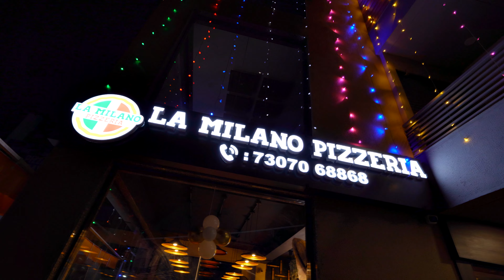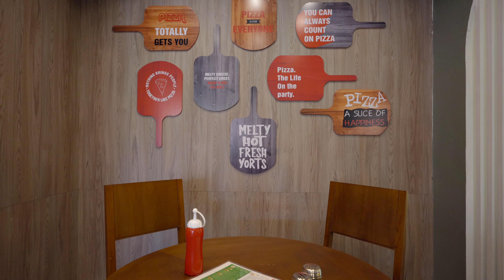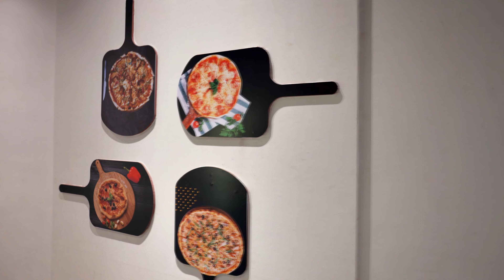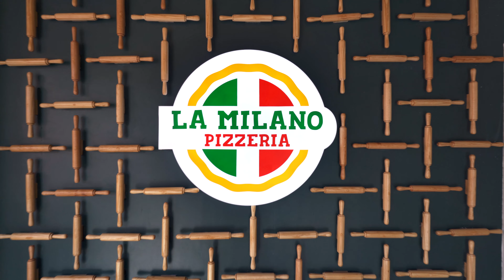La Milano Pizzeria | Patan | BlueHour Studios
All the contents and information given in this video is a property of Blue Hour Studios and any unauthorized duplication, plagiarism or any similar activity of reposting or other should not be carried out in any manner whatsoever.